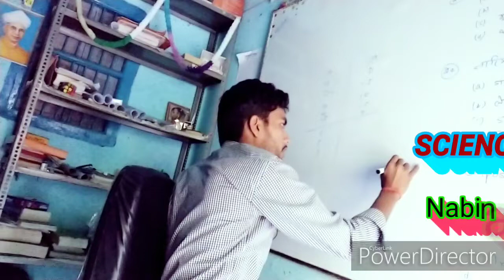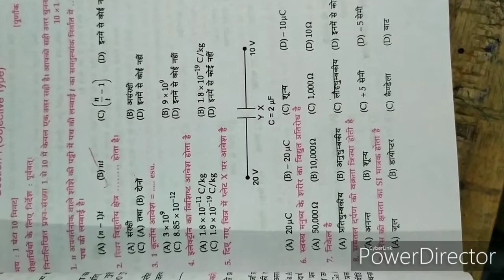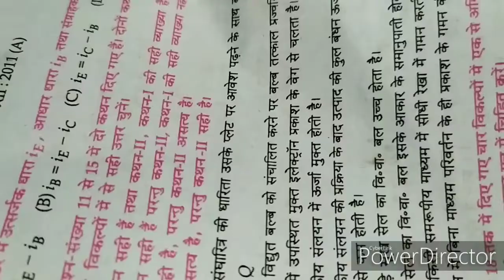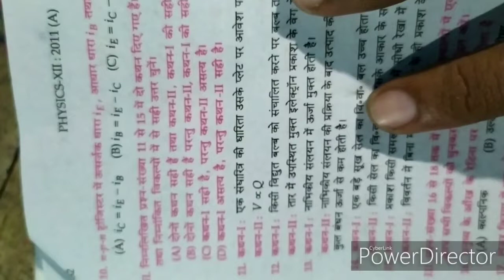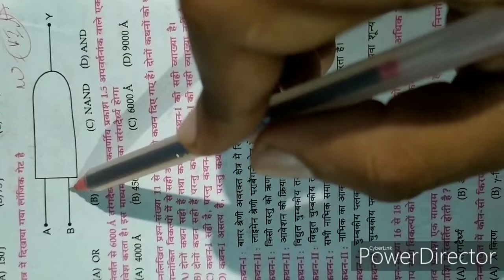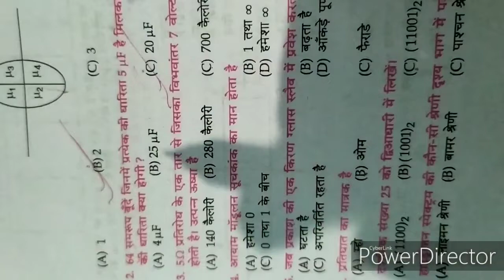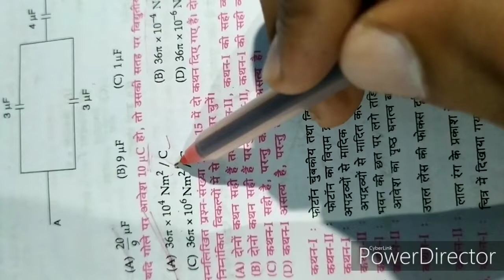BSEB, Bihar board (10+2)12th physics VVI important objective questions by:- VIKASH SIR